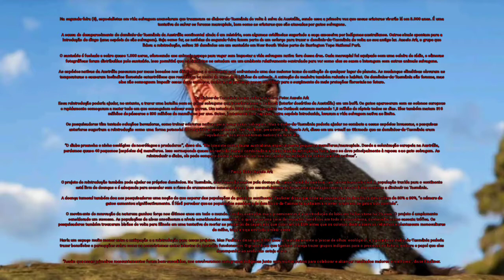Diabos-da-Tasmânia retornam à Austrália pela primeira vez em 3.000 anos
Na segunda-feira (5), especialistas em vida selvagem anunciaram que trouxeram os diabos-da-Tasmânia de volta à selva da Austrália, sendo essa a primeira vez que essas criaturas viverão lá em 3.000 anos. É uma tentativa de salvar os ferozes marsupiais, bem como as criaturas que são atacadas por gatos selvagens.

A causa do desaparecimento do demônio-da-Tasmânia da Austrália continental ainda é um mistério, com algumas evidências sugerindo a caça excessiva por indígenas australianos. Outros sinais apontam para a introdução do dingo (uma espécie de cão selvagem). Seja como for, as notícias de segunda-feira fazem parte de um esforço para trazer o demônio-da-Tasmânia de volta ao seu antigo lar. Aussie Ark, o grupo que lidera a reintrodução, soltou 26 demônios em um santuário em New South Wales perto do Barrington Tops National Park.

O santuário é fechado e cobre quase 1.000 acres, oferecendo aos animais espaço para vagar sem impactar a vida selvagem nativa fora dessa área. Cada marsupial foi equipado com uma coleira de rádio, e câmeras fotográficas foram distribuídas pelo santuário. Isso permitirá que os cientistas os estudem em um ambiente relativamente controlado para ver como eles se saem e interagem com outros animais selvagens.

As espécies nativas da Austrália passaram por maus bocados nos últimos anos; o continente está enfrentando uma das maiores taxas de extinção de qualquer lugar do planeta. As mudanças climáticas elevaram as temperaturas e causaram incêndios florestais catastróficos que resultaram na morte de cerca de 3 bilhões de animais. A extração de madeira também reduziu o habitat. Os demônios-da-Tasmânia são ferozes, mas eles não conseguem impedir essas duas ameaças, embora sua presença possa contribuir para o surgimento de mais proteções florestais no futuro.

Os diabos-da-Tasmânia sendo soltos na selva. Foto: Aussie Ark
Essa reintrodução poderia ajudar, no entanto, a travar uma batalha com os gatos selvagens que transformaram o Outback (interior desértico da Austrália) em um bufê. Os gatos apareceram com os colonos europeus e rapidamente começaram a matar tudo em que conseguiam colocar suas garras. Um estudo de 2018 revelou que gatos no Outback estavam matando 1,8 milhão de répteis todos os dias. Eles também matam 316 milhões de pássaros e 800 milhões de mamíferos por ano. Gatos, juntamente com raposas, outra espécie introduzida, levaram a vida selvagem nativa ao limite.

Os pesquisadores têm tentado soluções inovadoras, como treinar criaturas nativas para temer gatos selvagens. Mas o diabo-da-Tasmânia poderia ajudar no combate a essas espécies invasoras, e pesquisas anteriores sugeriram a reintrodução como uma forma potencial de reequilibrar ecossistemas. Tim Faulkner, presidente da Aussie Ark, disse em um e-mail ao Gizmodo que os demônios-da-Tasmânia eram “reguladores” dos ecossistemas nativos da Austrália.

“O diabo preenche o nicho ecológico de necrófagos e predadores”, disse ele. “Ele coexiste com a fauna australiana, especialmente pequenos mamíferos/marsupiais. Desde a colonização europeia na Austrália, perdemos quase 40 pequenos [espécies de] mamíferos. Isso corresponde quase ao resto do mundo combinado e a maior taxa de extinção na Terra. Isso se deve principalmente à raposa e ao gato selvagem. Ao reintroduzir o diabo, ele pode competir contra a raposa e, por sua vez, ajudar na proteção de outros animais nativos”.

Feroz. Foto: Aussie Ark

O projeto de reintrodução também pode ajudar os próprios demônios. Na Tasmânia, eles foram dizimados pela doença do tumor facial do demônio, um câncer transmissível. A população trazida para o continente está livre de doenças e é adequada para acasalar sem o risco de cruzamentos consanguíneos. Isso essencialmente os torna uma população reserva, caso o diabo continue a diminuir na Tasmânia.

A doença tumoral também deu aos pesquisadores uma noção do que esperar das populações de gatos no continente. Faulkner disse que onde as populações de demônios diminuíram de 80% a 90%, “o número de gatos aumentou significativamente. É fácil perceber que as populações saudáveis ​​de demônios-da-Tasmânia ajudaram a manter o número de gatos sob controle”.

O movimento de renovação da natureza ganhou força nos últimos anos em todo o mundo. Um dos exemplos mais proeminentes é a reintrodução do lobo em Yellowstone há 25 anos. O projeto é amplamente considerado um sucesso. As populações de alces encolheram a níveis considerados saudáveis, o que gerou uma série de impactos benéficos em todo o ecossistema, conhecidos como cascata trófica. Os pesquisadores também trouxeram bisões de volta para Illinois em uma tentativa de recriar as pradarias de capim alto que cobriram os EUA antes que os colonos destruíssem os rebanhos e plantassem monoculturas de milho, trigo e soja em todo o meio-oeste.

Havia um espaço muito menor entre a extirpação e a reintrodução para esses projetos. Mas Faulkner disse que 3.000 anos é “realisticamente o ‘piscar de olhos’ ecológico”, e o projeto d